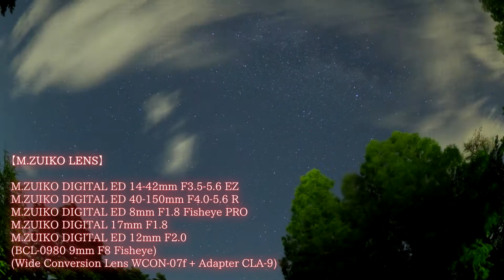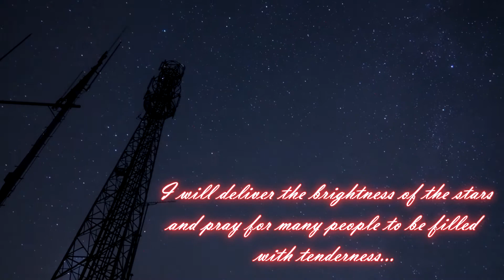Tokunenko star channel Part14【星空タイムラプス(timelapse)】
今回のタイトル140本目のダイジェスト動画ですが、139が鹿角平、141が霧降高原にての撮影で、鹿角平観光牧場経由で日光･中禅寺湖への小旅行での撮影でした。本動画の最後に、予告的に霧降高原の夜景を入れてありますが、もう間もなく霧降高原での撮影の動画をアップしますのでお楽しみにお持ちいただければと思います。昼間の小旅行の動画は第4弾まで公開してますので、こちらもお楽しみください。また、霧降高原での撮影時の車中拍の様子も動画作成中です。間もなく公開できると思いますので、こちらのご視聴もよろしくお願いします。

動画検索は「tokunenko」でお願いします!!

「Tokunenko Star Channel」について
星空を撮影編集して、ご紹介しています。身近にある大切な物、気付かないきれいな星空、夜空をもっと楽しんで心豊かに過ごしたいと思います。
どこかに行かなくても、自分の庭からも見上げるだけで楽しめます。遠くへ出かけるならそこにある景色、身近な自宅の庭の上の景色も、季節ごとに違った星座や、星の見え方も変わります。
まだまだ、未熟ですが、ぜひご覧いただきお楽しみください。

主な撮影機材は以下の通りです。2021.6.1時点。
【Main CAMERA】
OLYMPUS OM-D E-M1 MarkⅠ
OLYMPUS OM-D E-M10 MarkⅠ
OLYMPUS OM-D E-M10 MarkⅡ
OLYMPUS OM-D E-M10 MarkⅢ
【M.ZUIKO LENS】
M.ZUIKO DIGITAL ED 14-42mm F3.5-5.6 EZ
M.ZUIKO DIGITAL ED 40-150mm F4.0-5.6 R
M.ZUIKO DIGITAL ED 8mm F1.8 Fisheye PRO
(BCL-0980 9mm F8 Fisheye)
(Wide Conversion Lens WCON-07f + Adapter CLA-9)
【ZUIKO LENS】
ZUIKO DIGITAL ED 14-42mm F3.5-5.6
ZUIKO DIGITAL ED 40-150mm F4.0-5.6
ZUIKO DIGITAL ED 70-300mm F4.0-5.6
Viltrox Four Thirds Adapter JY-43F
【Sub CAMERA】
OLYMPUS SZ-31MR
KYOCERA TORQUE G02 & G04
Fimi Palm
【Tripod】
Slik ABLE 300 ST
Slik ABLE 300 HC
Manfrotto SilverJubilee 055J
Velbon CX-888
Velbon m45
Velbon QHD-33
【Other Equipment】
Olympus Remote Cable RM-UC1
SEVENOAK SK-EBH01 Pro
SmartTap PowerArQ mini(Portable Battery)
ADATA Power Bank P20000D
ASTROLABE Multi Heater
【Used PC & Software】
SONY VAIO / DELL Inspiron
Vegas Movie Studio 14.0 Platinum
SiriusComp